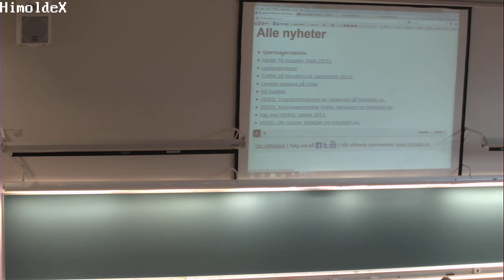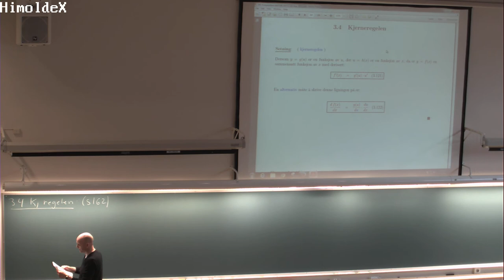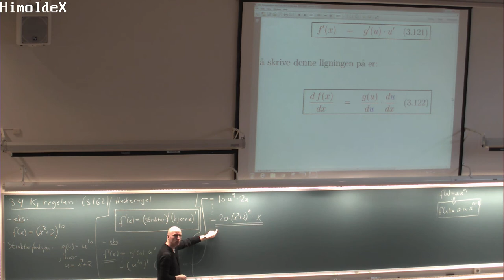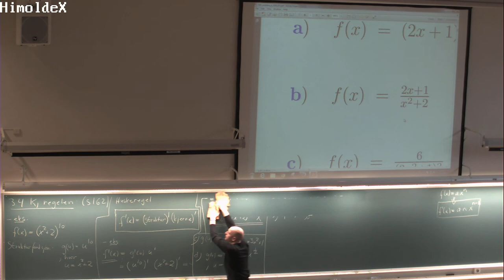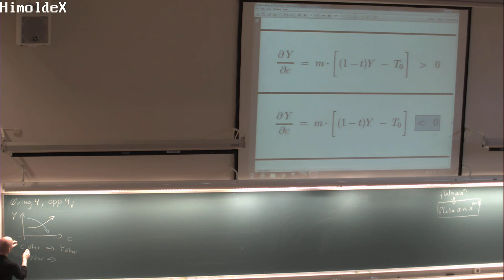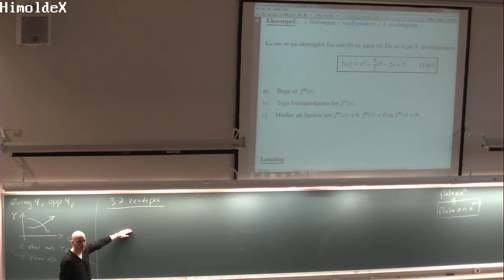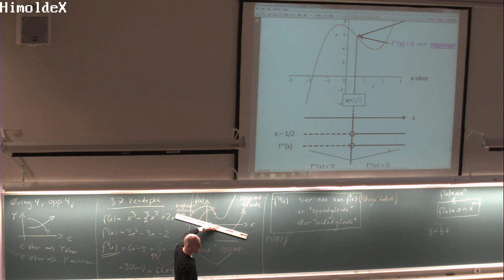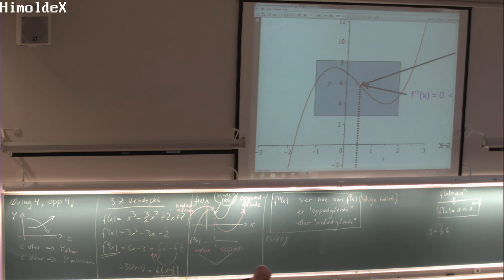135 Forelesning MAT100, (17. okt. 2013)